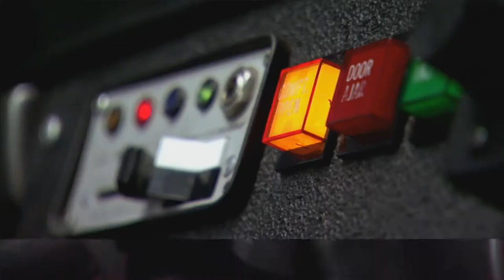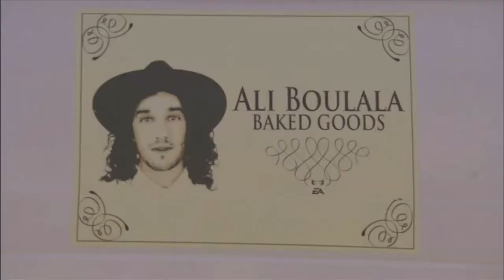Skate: Ep 1 - I Love Womens Bathrooms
The Pals play Skate 1. The first episode is mostly character creation just to inform you.